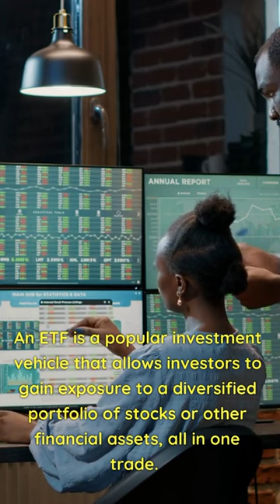What is a stock exchange ETF? ￼